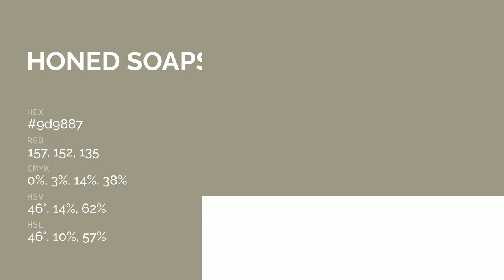Honed Soapstone color 9d9887 hex color - Yellow color - Cool color 9d9887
What color is Honed Soapstone ? 9d9887 hex color - Yellow color - Cool color 9d9887

Hex 9d9887 Color Code is also known as Honed Soapstone color.